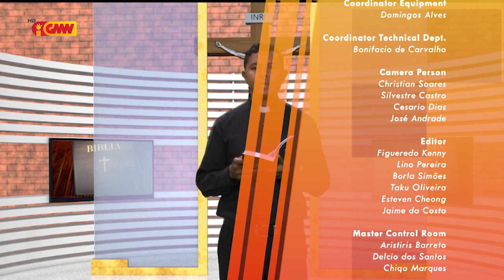HABURAS VIDA ESPIRITUAL Edisaun 177